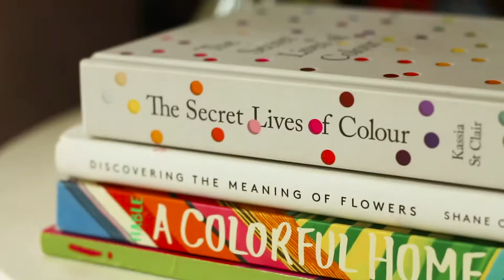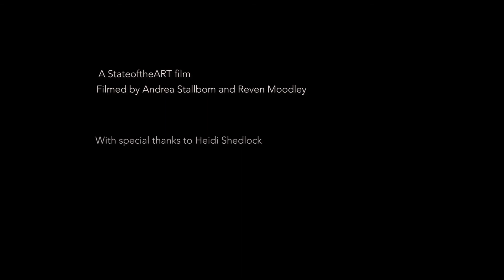In the studio with artist Heidi Shedlock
This video was filmed and shared by State of the Art gallery in Cape Town. A little bit about my studio practice, my love of flowers and painting in my creative space. My art studio is in my home in South Africa.
I am a full time artist and advocate for living a creative life. Creativity doesn't only happen in an art studio, although its my favourite place to be.